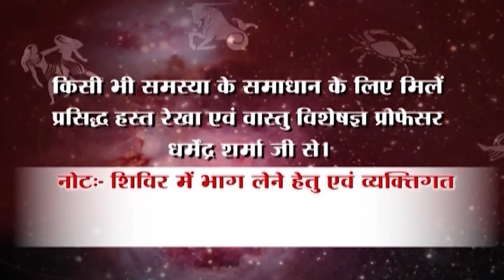इक्टठा किया हुआ धन भी नष्ट हो सकता है | Prof. Dharmendra Sharma